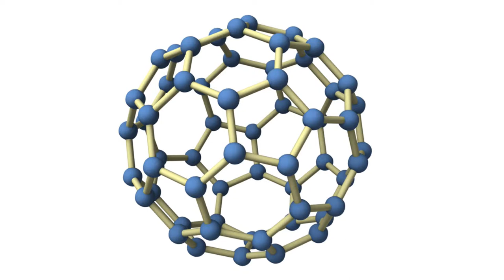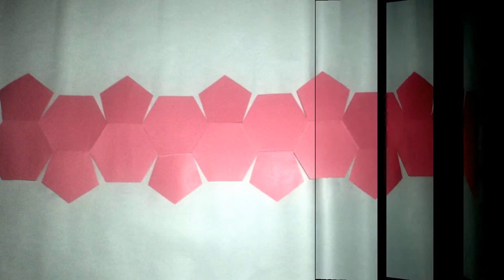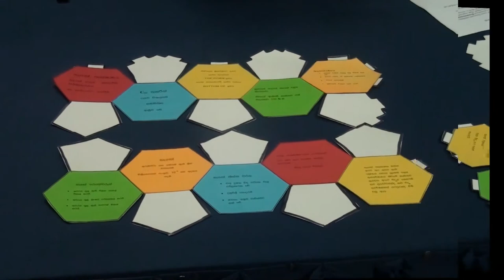බකී බෝලයක් හදමු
ල‍ොව විශාලත ම සමමිතික අණුව වන "Buckministerfullerence" (බකී බෝලය) නිවස‍ේ දී පහසුවෙන් සාදා ගන්නා ආකාරය මෙම වීඩිය‍ෝපටය මඟින් දැක්වේ.